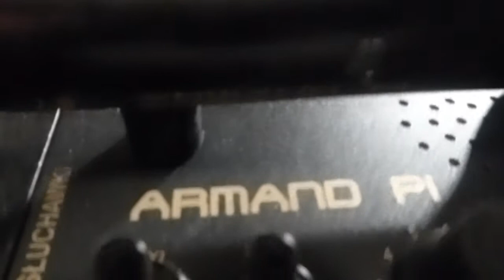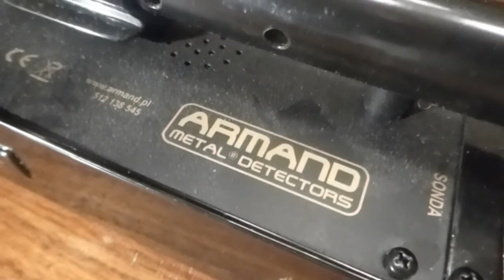ARMAND PI METAL DETECTOR PULSE INDUCTION VIDEO TEST VIDEO MANUALE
ARMAND PI metal detector ad induzione, facile da usare, prezzo buono, utile in tutte le condizioni di terreno altamente mineralizzato, spiaggie nere battigie ecc... per ordinazioni inviare email a tel 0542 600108